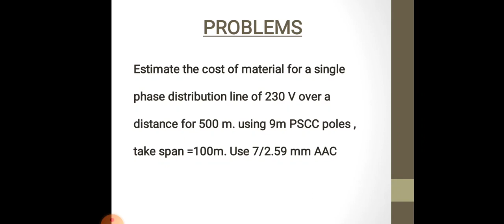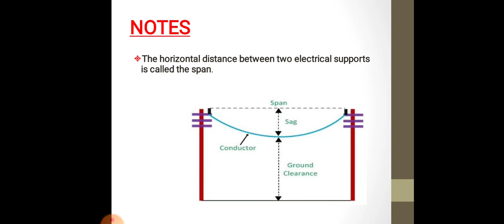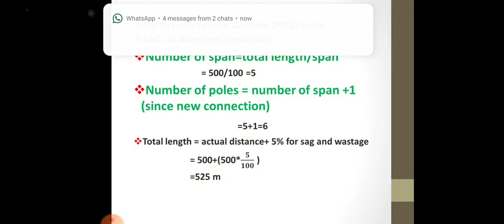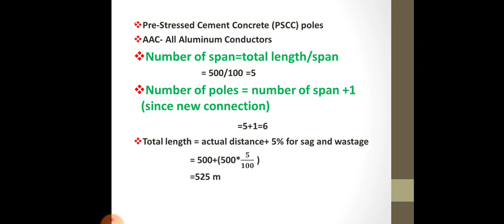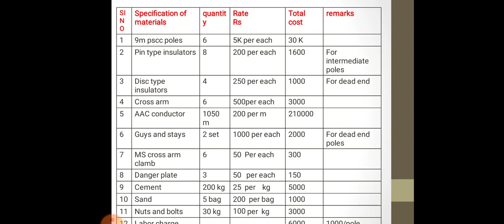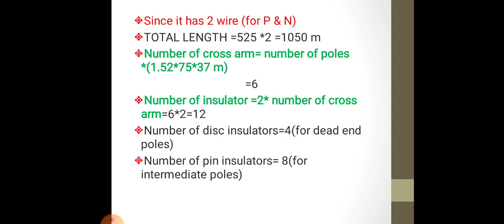problems in module 4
estimation